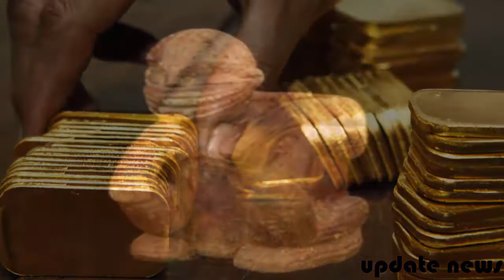কৃষক ৪ টন ওজনের সোনার মুখোশ পেল-The secret of the mask